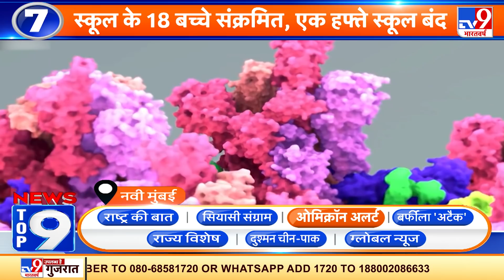News Top 9 ओमिक्रॉन अलर्ट: Omicron के 30 नए मामले, कुल मामलों की संख्या पहुंची 143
देश में ओमिक्रॉन वैरिएंट तेजी से पैर पसार रहा है. पिछले 24 घंटों में इसके करीब 30 नए मामले सामने आए हैं. इसके बाद देश में कुल ओमिक्रॉन संक्रमितों का आंकड़ा 140 के पार पहुंच गया है. तेलंगाना में 12. महाराष्ट्र में 8..कर्नाटक में 6 और केरल में 4 लोग ओमिक्रॉन वैरिएंट से संक्रमित पाए गए हैं.